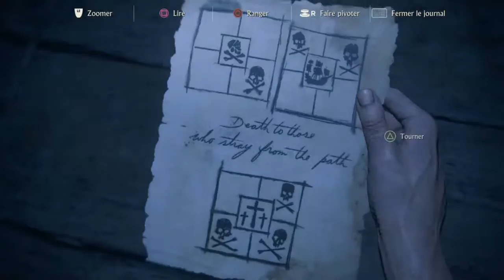UNCHARTED 4 FR - A Thief’s End #69 - La chute d'Avery (suite et fin)